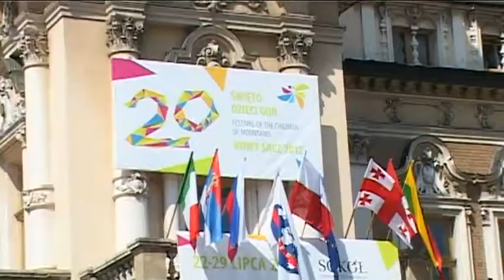ŚWIĘTO DZIECI GÓR NOWY SĄCZ 2012